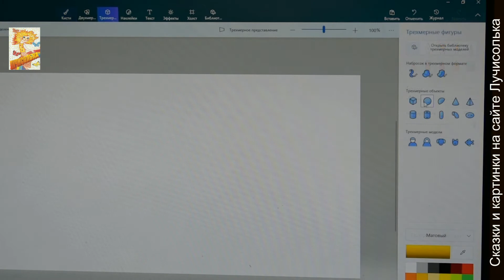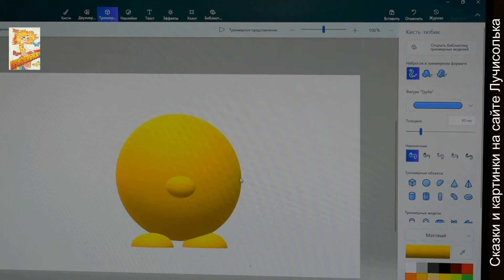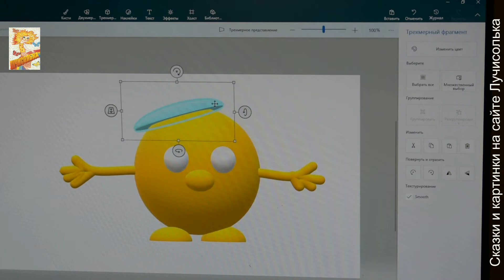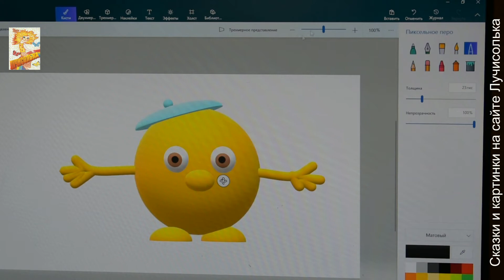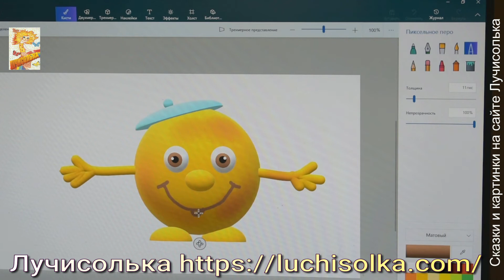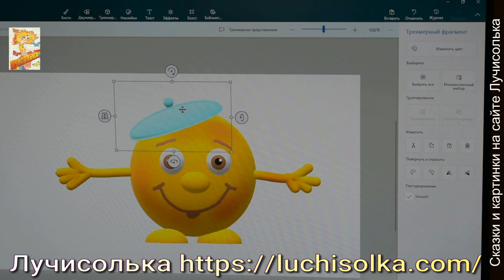Рисуем колобка в Paint 3D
Новый графический редактор Paint 3D для рисования легко освоит каждый ребенок. Посмотрите с детьми, как нарисовать колобка.
Если у вас есть хобби или бизнес создайте свой ИНТЕРНЕТ-САЙТ